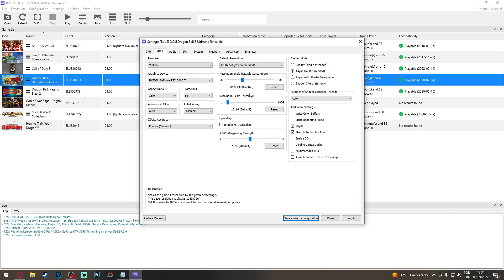COLOQUEI DRAGON BALL ULTIMATE TENKAICHI EM 4K E CONTINUOU UMA BOMBA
✅CUPOM